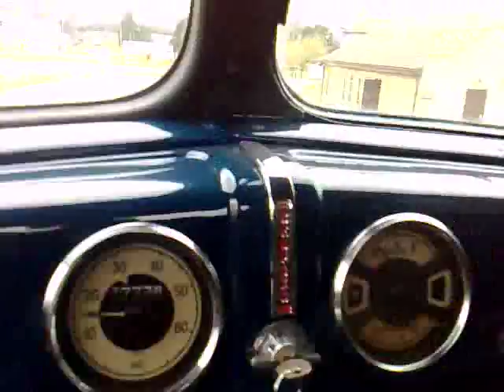bedford O series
in cab view of a bedford..truck is now in a private museum and comes out maybe 1 or 2 times a year for a road run..